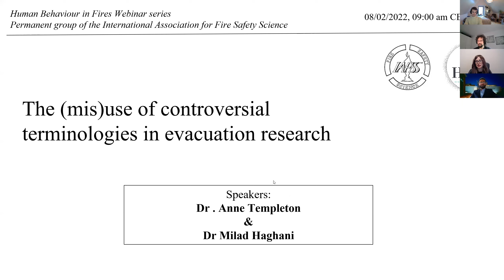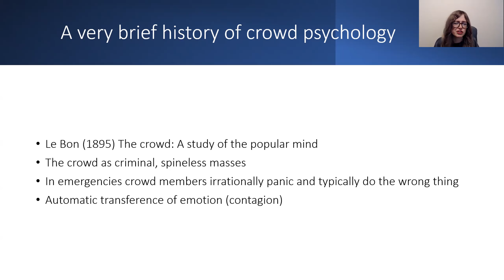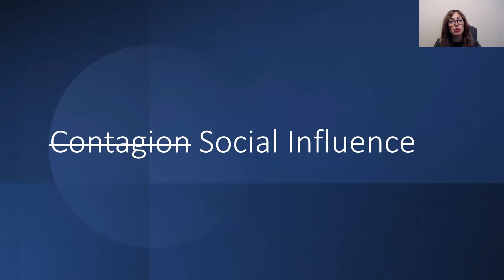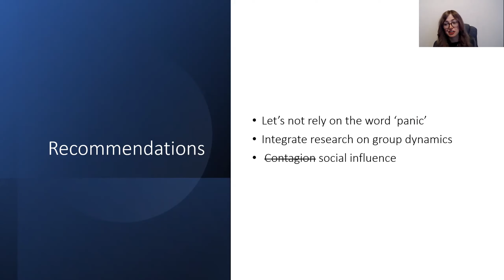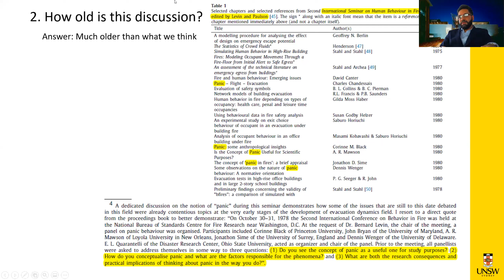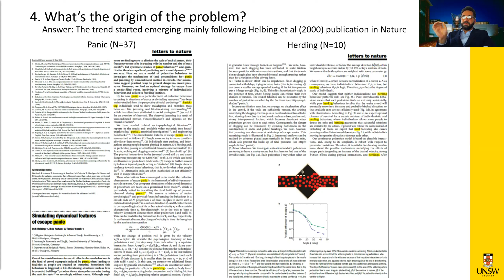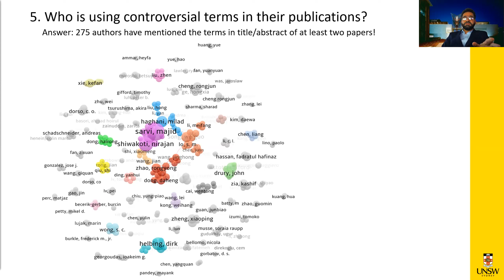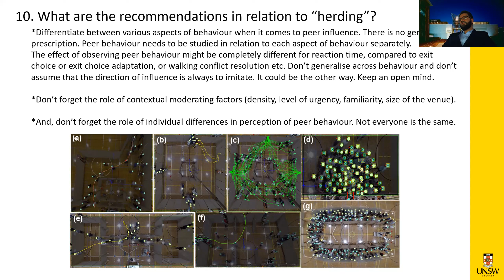HBiF IAFSS W3 - The (mis)use of controversial terminologies in evacuation research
08 February 2022
This is the third event of a webinar series arranged by the permanent working group on Human Behaviour in Fires by the International Association for Fire Safety Science (IAFSS).

As researchers working in the field of pedestrian dynamics, we have experienced that a presentation of a piece of research on the topic of crowd evacuation, whether to an academic audience or lay audience, barely goes by without researchers being confronted with these questions: How about the effect of panic? The question is also often accompanied by follow-up questions on irrational behaviour during evacuations and herding and/or stampede phenomena and how we take those into account in our computational models or experimentations. The presenters will critically analyse the use of these controversial terms and their scientific suitability in evacuation research. They address:

• The origin of these notions in social psychology and their current stand on these theories
• The origin and infiltration of these terms into evacuation research
• The prevalence of these terms in the literature and their variation over time & geographical regions
• The implications of the use of the terms on evacuation research and crowd management practice

Clear recommendations will be made on how the controversy surrounding these terms could be addressed in future publications.

00:00 Introduction by Enrico Ronchi
03:16 Dr Anne Templeton
26:47 Dr Milad Haghani
59:59 Open discussion

Dr. Anne Templeton is a UKRI Future Leaders Fellow in the Department of Psychology at the University of Edinburgh (Scotland). She specialises in understanding intra- and inter-group processes in collective behaviour with a particular focus on applying the social identity approach to pedestrian simulation.

Dr Milad Haghani is a Senior Lecturer and an Australian Research Council DECRA Fellow at the School of Civil and Environmental Engineering of The University of New South Wales (UNSW, Sydney). He specialises in various domains of human factors and public safety research, particularly pedestrian and evacuation dynamics.